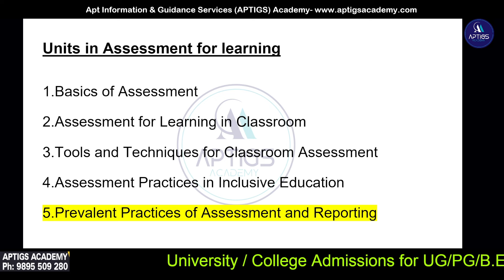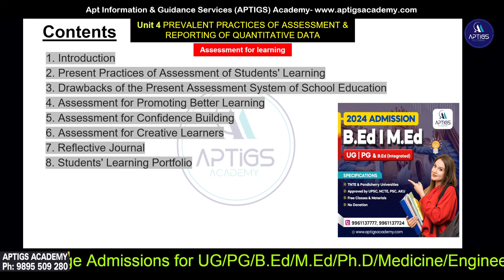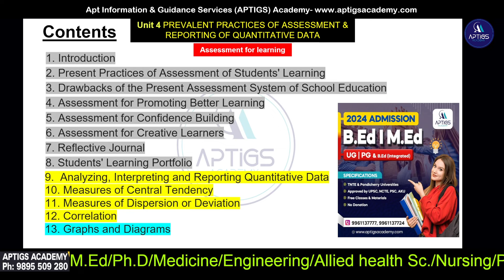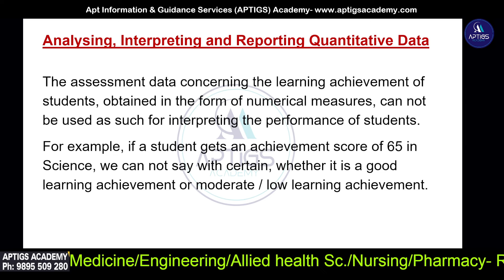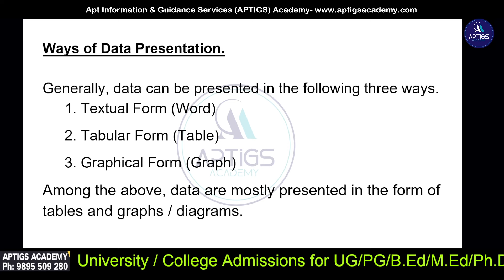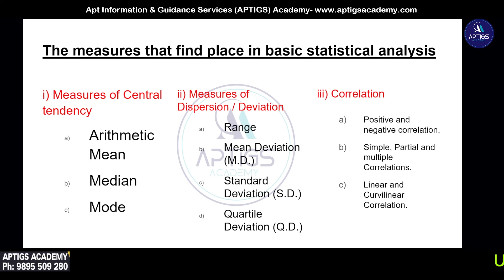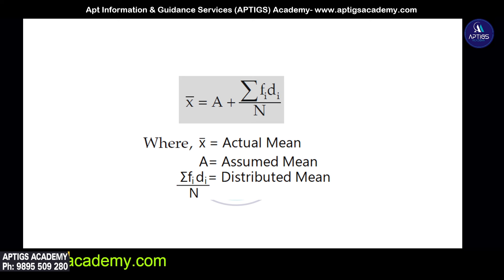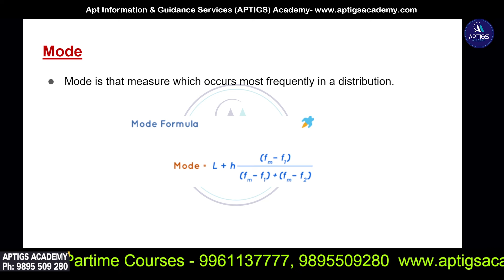#1 Unit 5 Prevalent Practices of Assessment & Reporting B.Ed 2nd Sem (Assessment for Learning)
Unit 5